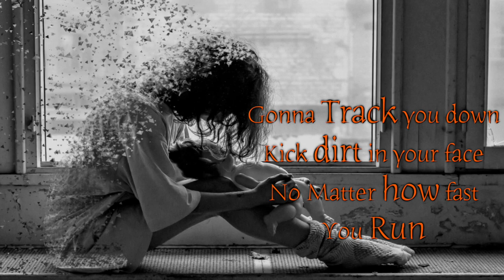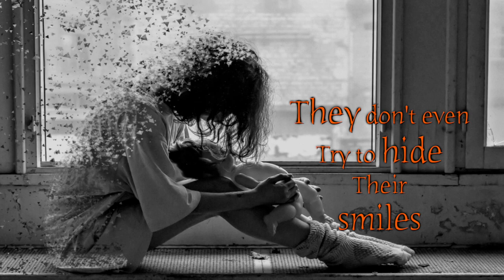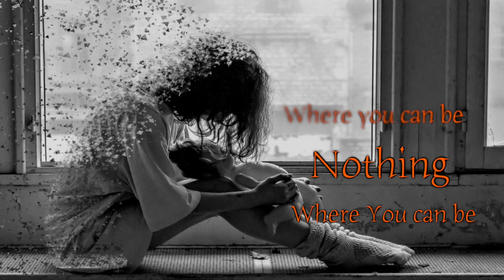Nothing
This song is written and produced by us in our homestudio. This is totally about bullying, to be bullied so much you want to become nothing. Lillann is preforming this beautifully and is our contribution against bullying as we know is a increasing problem worldwide. So this song is dedicated to all of you who have to put up with this shit in your life.